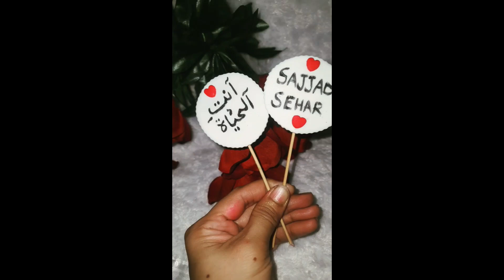Homemade Strawberry Cream Cake Recipe | Strawberry And Cream Layer Cake | With Delicious Cream Cake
Today i made strawberry cream cake delicious and yummy with homemade strawberry sauce and cream cake must watch you kove it

strawberry ice cream cake at walmart,strawberry and cream cake
strawberry and cream cake mary berry,strawberry and cream cake recipe,